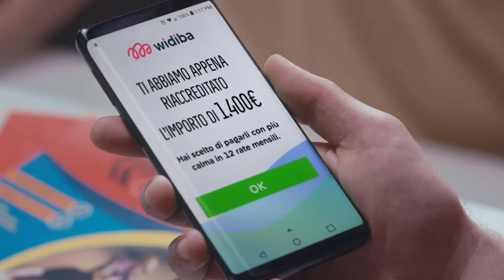AVANGARD AGENCY: SPOT WIDIBA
Ecco lo spot WIDIBA con il nostro attore DARIO !